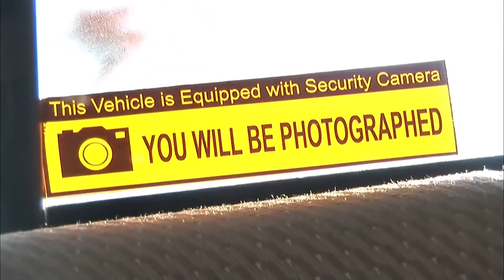Taxi à New York, un métier toujours dangereux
Ce chauffeur de taxi new yorkais a appris à se battre pour aller dans les quartiers chauds de la ville